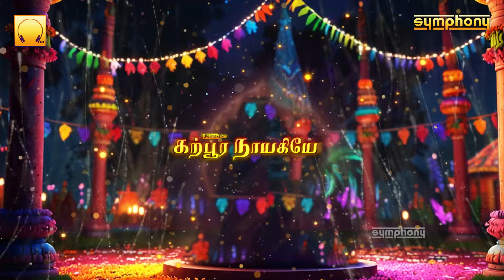விஜயதசமி அன்று கேட்கும் தலை சிறந்த அம்மன் ஹிட்ஸ் | கற்பூர நாயகியே | அம்மன் பாடல்கள் | Amman Songs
சிம்போனி பெருமையுடன் வழங்கும்  உலகாளும் திரிசூலி  | அம்மன் பாடல்கள் |  அம்மன்  பக்தி பாடல்கள்
கீழே கொடுக்கப்பட்டுள்ள நேரத்தில் { Click } செய்து உங்களுக்கு பிடித்த பாடலை கேட்டு மகிழுங்கள்:

00:00 Karpoora Nayakiye
Album : Amma Kungumakari
Singer : Sakthidasan
Lyricist : Avinasimani

09:26 Vembu Ratham Yeri
Album : Arulvakku
Singer : S.Janaki
Lyricist : Srihari

15:52 Kannam Karuttha Kali
Album : Muthumari Pattu Chattham
Singer : Srihari
Lyricist : Devendhiran

24:18 Samayapurathin
Album : Arul Tharum Ambigai
Singer : Veeramani Raju
Lyricist : K.Somu

28:25 Ayi Magamayi
Album : Arulvakku
Singer : S.Janaki
Lyricist : Ulundurpettai Shanmugam

33:34 Uchimalai Yeri
Singer : Srihari
Lyricist : Devendhiran

42:31 Amman Alankaram
Album : Ayiram Kannudaiyal
Singer : Veeramanidasan
Lyricist : Sriram Sharma

49:55 Anjuthalai Nagam
Album : Karumari Kathiruppal
Singer : Srihari
Lyricist : Kiruthiya

01:09:57 Om Endral
Album : Ayiram Kann Pothathamma
Singer : T.L.Maharajan
Lyricist : K.Somu

01:15:22 Ponna Porandhupputta
Album : Karpooram
Singer : Anuradha Sriram
Lyricist : Kiruthiya

Executive Producer: Srihari
Produced by: Symphony Recording Co.,

The compilation of tamil amman songs contains the most famous temples of tamilnadu vekkali amman songs, kaali amman songs, kaliamman urumi melam, mariamman songs, samayapuram amman songs, samayapuram mariamman songs devotional tamil, thiruverkadu karumariamman songs, mangadu kamatchi amman songs, mangadu amman songs, melmaruvathur adhiparasakthi songs, melmaruvathur amman songs on melmaruvathur amma, karumari amman songs, karumariamman songs, karumariamman devotional songs, karumari songs, nagathamman songs punnainallur mariamma song

Listen to Latest superhit Amman album by Srihari Muthumari Pattu Chattham click here ↓↓↓↓ | ஸ்ரீஹரி பாடிய புதிய சூப்பர்ஹிட் அம்மன் ஆல்பம் முத்துமாரி பாட்டு சத்தம் கேட்க இந்த லிங்க்கை அழுத்தவும் ↓↓↓↓

Watch Ellam Valla Thaye full song video sung by Veeramanidasan click here ↓↓↓↓ | வீரமணிதாசன் பாடிய எல்லாம் வல்ல தாயே வீடியோ பார்க்க இந்த லிங்க்கை அழுத்தவும் ↓↓↓↓

Watch heavy bakthi fervour theemidhi Video sung and performed by Srihari click here ↓↓↓↓ | ஸ்ரீஹரி பாடி நடித்த பரபரப்பான வாராலே தீமிதிக்க வீடியோ பார்க்க இந்த லிங்க்கை அழுத்தவும் ↓↓↓↓

Watch Karpoora Nayagiye Kanagavalli full video sung by L.R.Eswari click here ↓↓↓↓ | எல்.ஆர்.ஈஸ்வரி படி நடித்த கற்பூர நாயகியே கனகவல்லி முழு வீடியோ பார்க்க இந்த லிங்க்கை அழுத்தவும் ↓↓↓↓

ஸ்ரீஹரி பாடி நடித்த அம்மன் கவசம் வீடியோ பார்க்க இந்த லிங்க்கை அழுத்தவும் ↓↓↓↓ | Watch Amman Kavasam sung & Performed by Srihari click here ↓↓↓↓